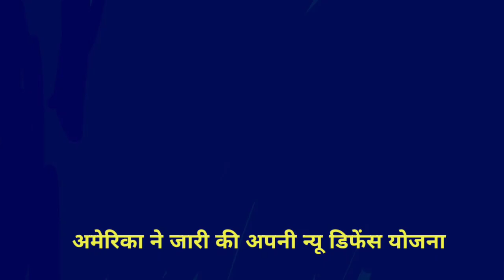US defence strategy main Pakistan ka naam bhi nahin liya Gaya Roya Pakistan media